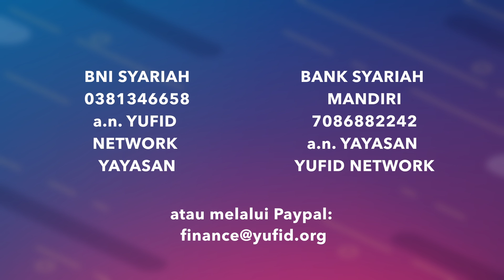Perhatian Nabi Muhammad Shallallahu 'Alaihiwasallam Kepada Putrinya - Ustadz Abdullah Zaen, Lc., MA.